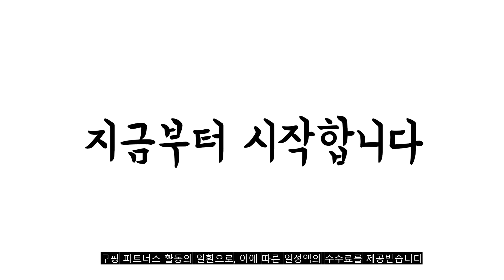2023년 8월 lg시네빔 판매 추천순위 TOP10 추천순위 top10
❤️❤️❤️2023년 8월 lg시네빔 판매 추천순위 TOP10❤️❤️❤️

1위. LG전자 시네빔 프로젝터 HU715QG [2,810,000원]

2위. LG전자 시네빔 HU710PW [1,959,150원]

3위. 미닉스 미니 빔프로젝터 가정용 캠핑용 휴대용(빈티지카키), 빈티지카키 빔프로젝터+AS 2년 [399,000원]

4위. #[2023년 신제품] LG전자 시네빔 PF510QA / FHD 빔프로젝터 / WebOS 22 / 블루투스 멀티쉐어링   [690,000원]

5위. 미닉스 미니 빔프로젝터 가정용 캠핑용 휴대용 무선, 단품 [469,000원]

6위. 미닉스 미니 빔프로젝터 가정용 캠핑용 휴대용(크림베이지), 크림베이지 빔프로젝터+AS 2년 [399,000원]

7위. LG전자 시네빔 프로젝터 PF610P [609,000원]

8위. LG전자 시네빔 빔프로젝터 FHD PF50KS [534,190원]

9위. VANKYO Leisure 200 빔프로젝터 초소형 미니빔 1080P 지원 품질보증 1년 [74,900원]

10위. LG전자 시네빔 빔프로젝터, PF50KS [537,900원]